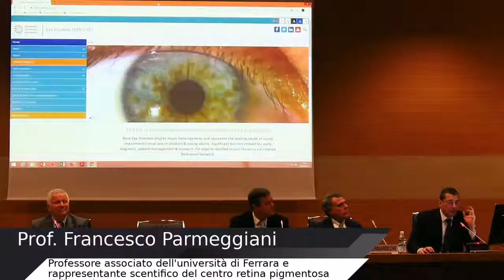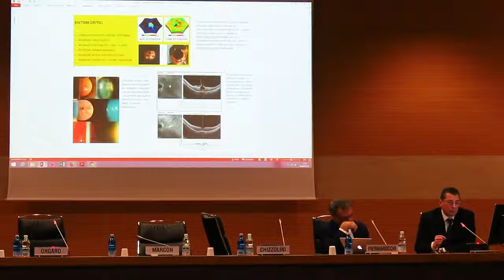ERN EYE - Dr. Parmeggiani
ERN EYE con il Prof. Francesco Parmeggiani
rete europea di riferimento dedicata alle malattie rare

Malattie rare (RED)

⇒ La causa principale di disabilità visiva e cecità per bambini e giovani adulti in Europa

⇒ Più di 900 REDs

⇒ Dalle malattie più diffuse come la retinite pigmentosa (prevalenza stimata di 1 su 5000) ad alcune molto rare descritte solo una o due volte nella letteratura medica.